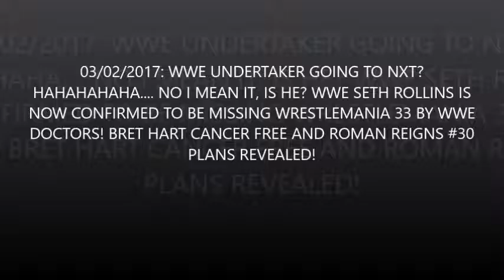WWE Seth Rollins MISSING WWE Live Events! WWE Wrestlemania plans for The Undertaker!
WWE Superstar now missing WWE Live Events. Is this story a work by WWE? ALL of the peices of the puzzle are all connecting, could WWE be tricking us? Also Undertaker and what are 4 things that WWE has planned for The Undertaker at Wrestlemania 33. Bret Hart is now 100% Cancer free ans why was ROMAN REIGNS #30?